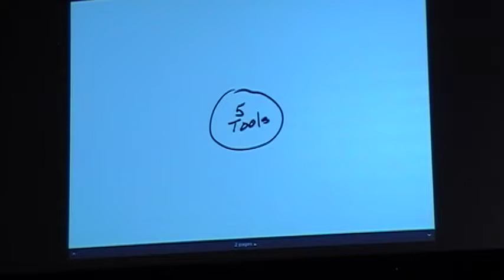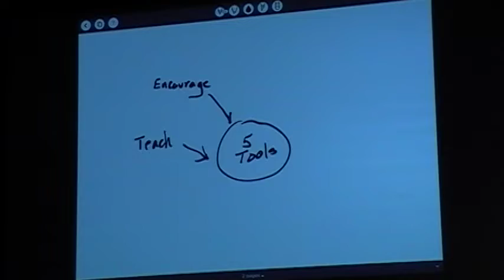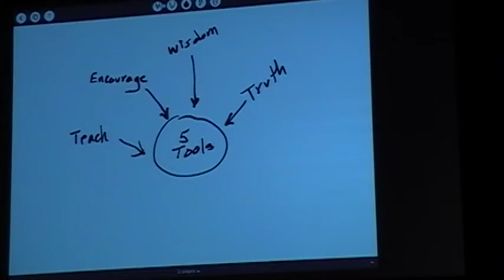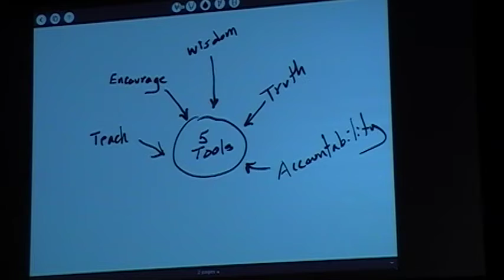5-4-22 Five Tools to Help You Leave a Legacy-Dale Peterson-EBC Executive Director-EBA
Topic: 5 Tools to Help You Leave a Legacy-Dale Peterson-EBC Executive Director-EBA 5-4-22